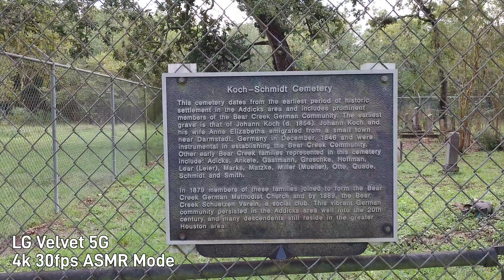LG ASMR Recording Mode | I Forgot How Good This Was!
This is just a random video showing off the LG Velvets ASMR Recording Mode. The sounds of nature.